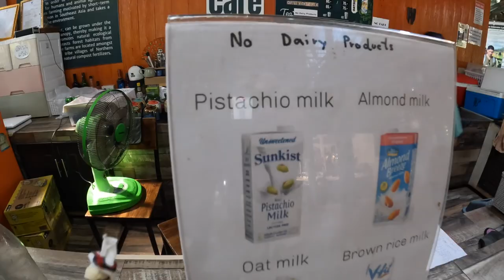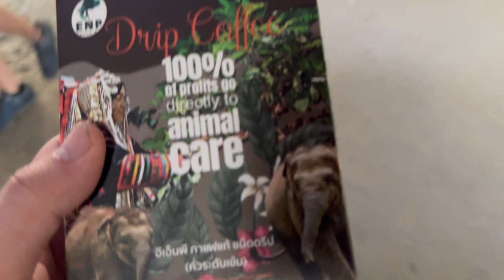Thailand Travels Episode 7: Elephants and Ladyboys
Here’s part 2 of my time at the Elephant Nature Park! This video was scary to upload because the ladyboy show played a lot of popular pop songs so I thought I would get hit with a ton of copyright flags from YouTube. Thankfully, only one song (a Taylor Swift song) got flagged and YouTube has a convenient option to either remove the clip or mute it. I decided to just remove it so you might see some weird cuts and editing during the ladyboy show. All in all, the elephant sanctuary was one of the highlights of the trip and I would go again!